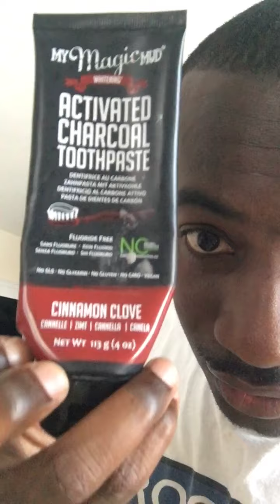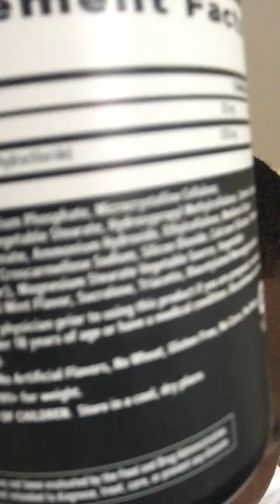How to protect Your Sexual Energy 🔥💥💥☀️☄️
How to overcome your sexual energy use it for better use mediate eat healthy yoga 🧘🏻‍♀️🧘🏻‍♀️🧘‍♀️🧘🏻‍♀️Connect with mother 🌏  🌏🌍🧘‍♂️🧘🏼‍♂️🧘🏼‍♂️🧘🏼‍♂️🧘🏼‍♂️